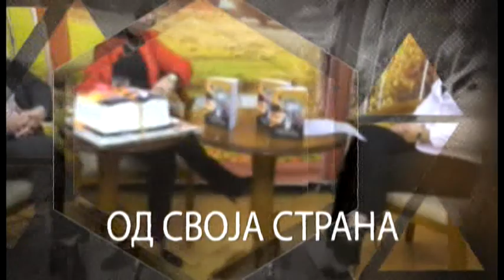ОД СВОЈА СТРАНА СО АНДРИЈАНА ПАСКОСКА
ОД СВОЈА СТРАНА СО АНДРИЈАНА ТАСКОСКА